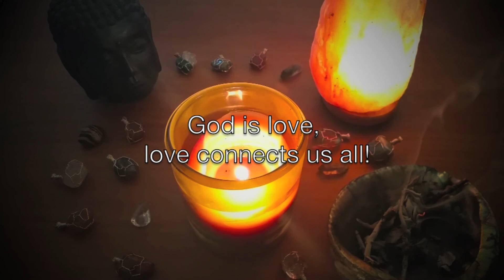Meditation Djembe "LOVE" by Tilley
man meditates with djembe drum to gain control of spirit and to know and understand that he can manifest more to this life, then the situation and illusion that stands before him.